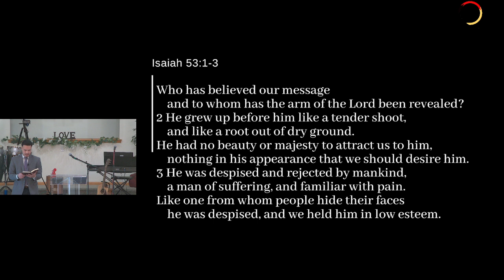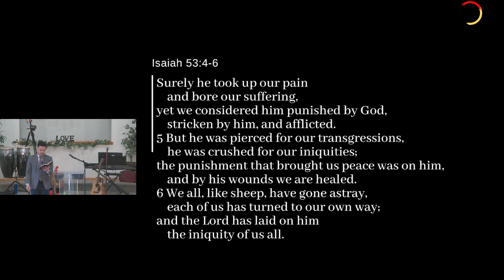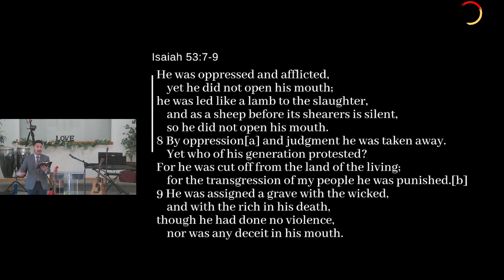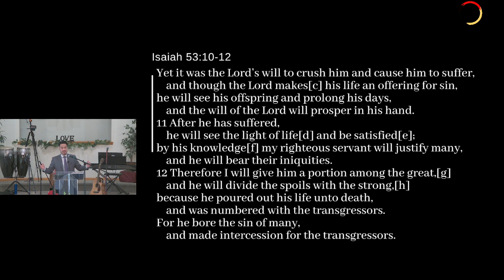Columbia Church of Christ - February 5th, 2023: The Suffering Servant